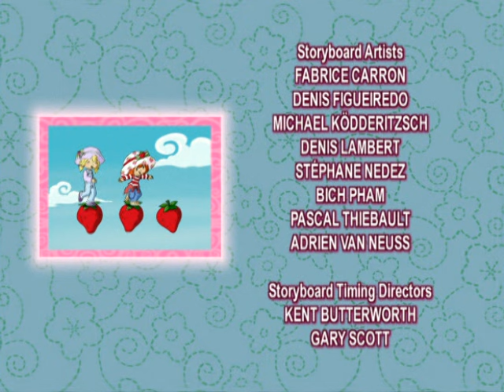Rosita Fresita ★🍓 Lo importante es participar HD 🍓★ Dibujos animados para niños en Español